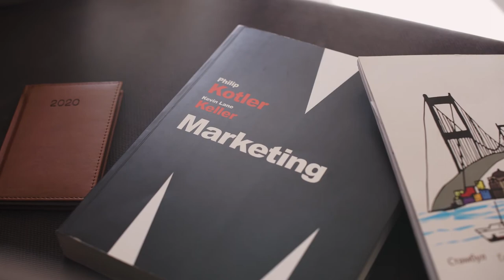Background video without limitation|free stock footage Of Education videos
Background videos without limitation,
Free stock footagefree stock footage 4kfree stock footage peoplefree stock footage videoBackground videos without limitation

►CREDIT◄
We did not belong to this footage. We just collect copyright-free videos from different sources to help content creators.
2. Put this following in your video description

NSK Background videos without limitation